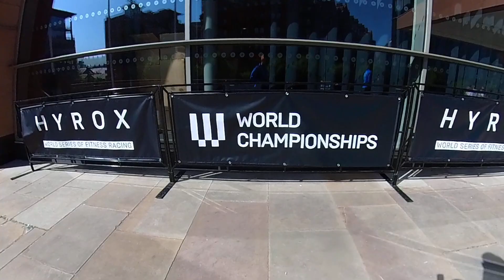Hyrox VLog 27 - World Champs 2023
It’s World Championship day and our very first time at the big show!!! What a great few days it was